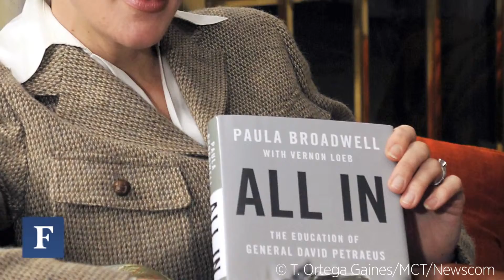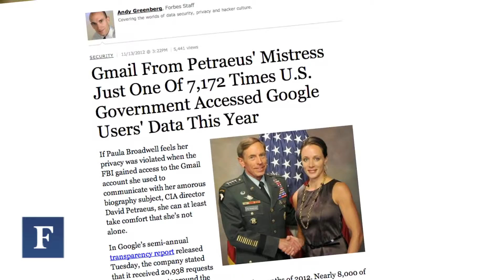General Petraeus' Digital Trail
GREAT UPDATES ON PATREAUS SCANDAL